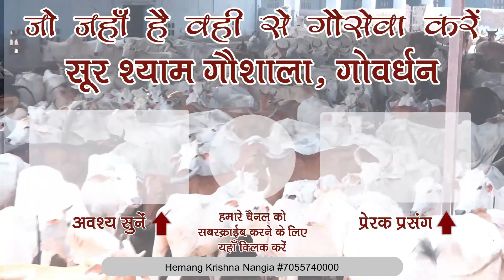कल से शुरू है चातुर्मास नियम क्या नियम है क्या नहीं खाना चाहिए है !!